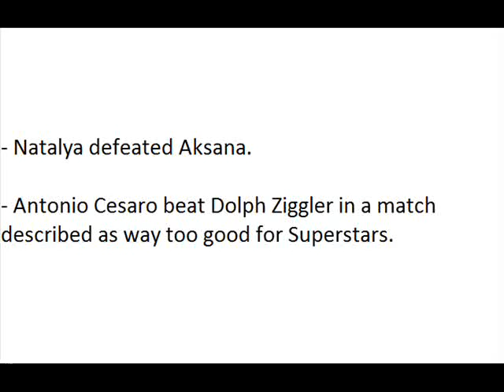WWE Superstars Spoilers 12/27/13 (HQ)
WWE Superstars Spoilers 12/27/13 WWE Superstars Spoilers 12/27/13 WWE Superstars Spoilers 12/27/13 WWE Superstars Spoilers 12/27/13 WWE Superstars Spoilers 12/27/13